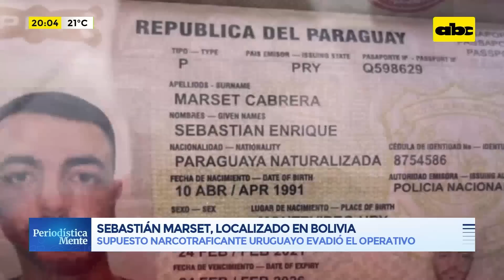Sebastián Marset, localizado en Bolivia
El supuesto narcotraficante uruguayo, Sebastián Marset, buscado en nuestro país en el marco del Operativo A Ultranza Py y vinculado por las autoridades de Colombia al asesinato de Marcelo Pecci, fue localizado en Santa Cruz, Bolivia; sin embargo, logró evadir a los intervinientes.